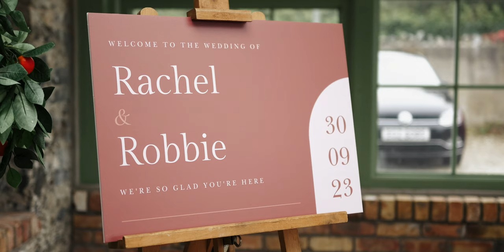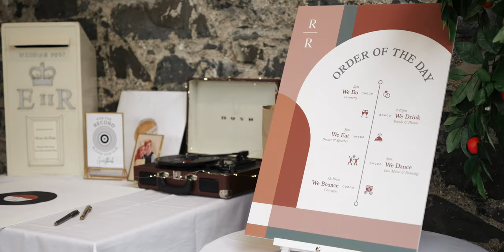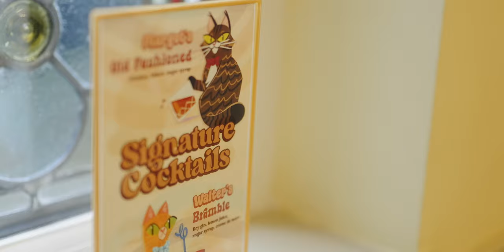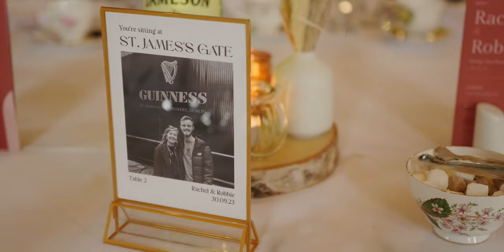Rachel & Robbie | Orange Tree House Wedding Film